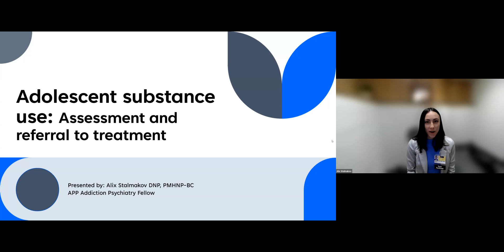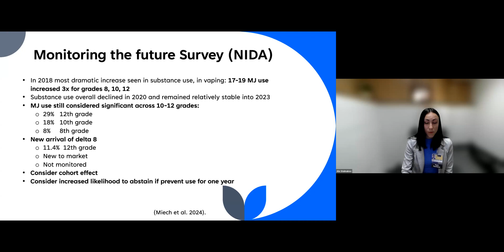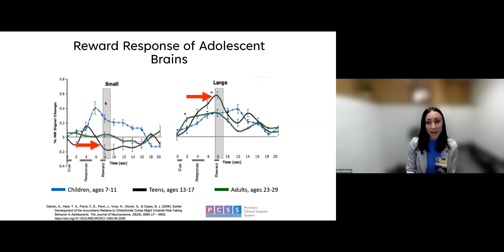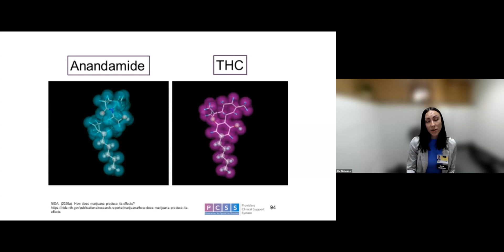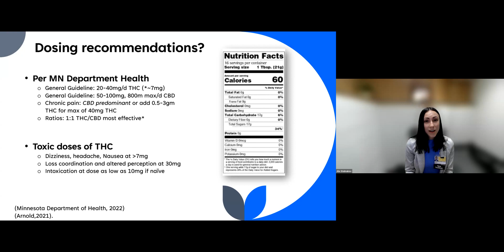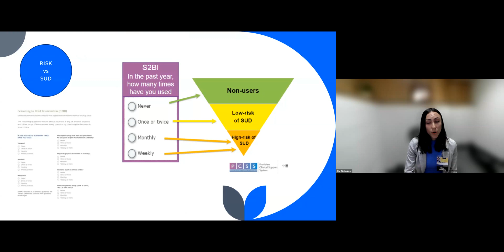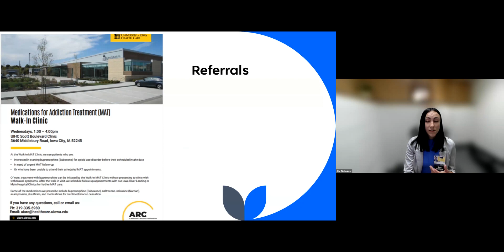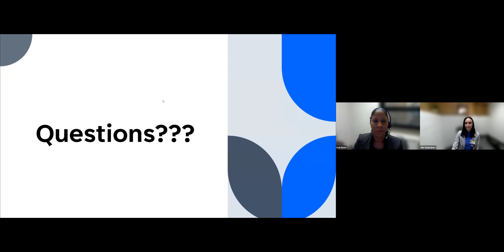Adolescent Substance Use: Assessment and Referral to Treatment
Alix Stalmakov, DNP, ARNP, PMHNP-BC
APP Addiction Psychiatry Fellow
University of Iowa Department of Psychiatry

This session will cover the following learning objectives:
1) Identify how brain development increases risks for adolescent substance use.
2) Differentiate the medicinal versus harmful impacts of cannabis.
3) Apply a brief screening tool to assess for adolescent substance use.
4) Identify when to refer adolescents to treatment for substance use.
5) List available treatment options for adolescent substance use.